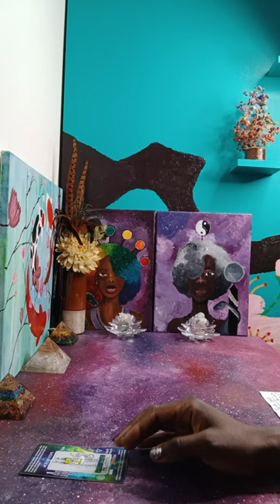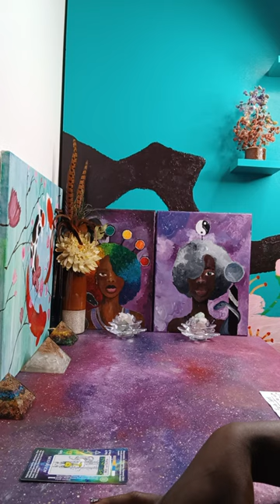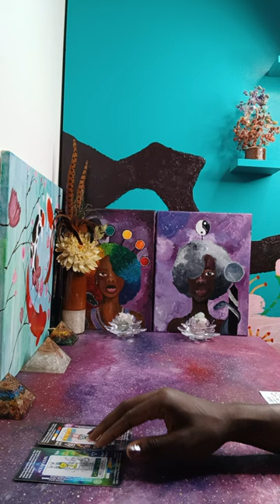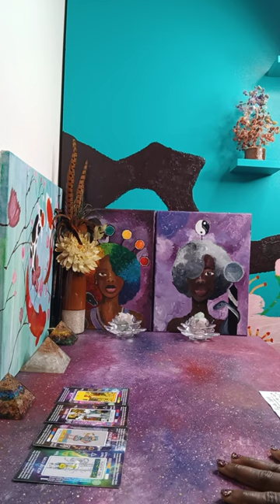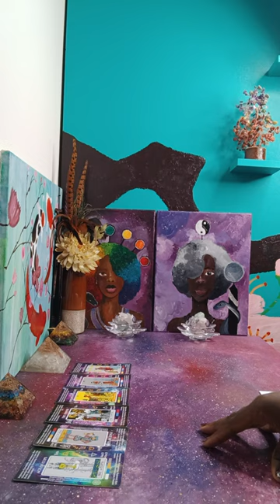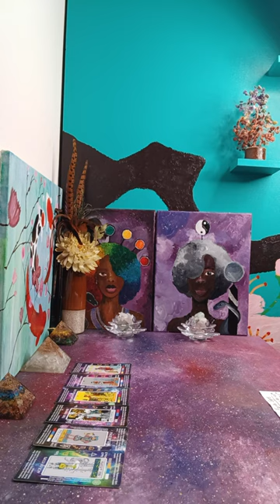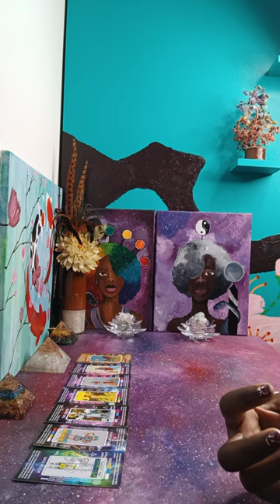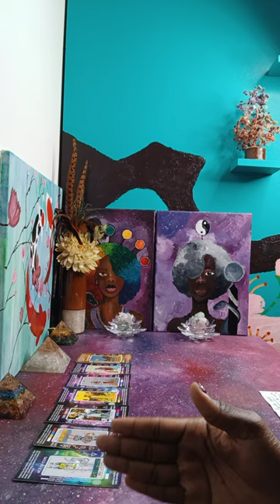It's Clear that YOU & these Women are nothing alike, that's WHY they want to f*ght YOU